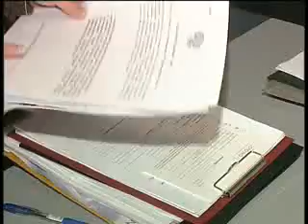DEPUTAT OUT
Судебные приставы нагрянули к народному избраннику.